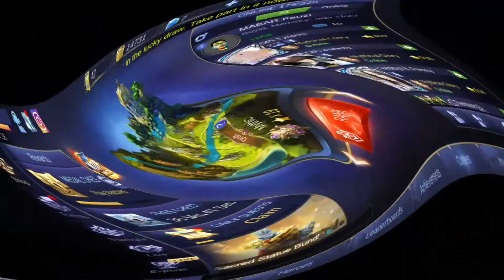KEBODOHAN MBA LAYLA DI LAND OF DAWN - Mobile Legends Indonesia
● Kepada kalian yang sudah menonton vidio ini, yang sudah melihat channel youtube saya ▬▬▬▬▬▬▬▬▬▬▬▬▬▬▬▬▬

SANKYUU :))